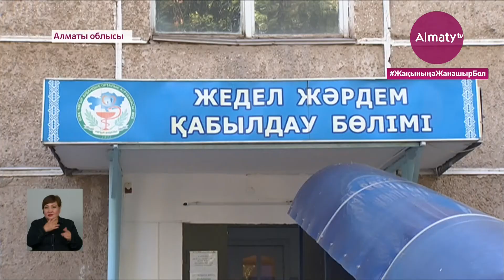Батыл жүректі қыз: Төтеншеліктер сел алып кеткен оқушының қалай аман қалғанын айтты (31.05.21)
Шарын шатқалында болған қайғылы оқиғаға қатысты қылмыстық іс қозғалды. Облыстық полиция департаментінің хабарлауынша, абайсызда жас баланың өліміне әкеп соқты деген себеппен бір емес, екі бап бойынша іс тергеліп жатыр. Ал, бір күннен кейін аман есен табылған 10 жасар Зере Бисембайдың жағдайы қалай? Қаршадай қыз ағыспен қалай жүріп, судан қайтіп шыққанын айтып берді. Тақырыпты Almaty.tv тілшісі тарқатады.

Апаттан аман қалғандардың бірі – Зере Бисембай. 10 жастағы қызды сел Шарын шатқалының бойымен 3 шақырымға дейін ағызып алып кеткен. Ол ағаш бұтақтарына қарманып, судан шыққан. Кейін бірдіндеп тау басына жетіпті. Бір күн бойы далада қалған қаршадай қызды құтқарушылар таң ата тауып алды.

Зере Бисембай, құтқарылған қыз:

- Іздеп жүрген, мен оларды көрдім де айқайладым. Сосын тікұшақ келді, полиция бар. Сосын мені тікұшаққа мінгізіп, ұшып кеттік.

- Қазір қалай сезінесің өзіңді?

- Жақсы.

- Түнде не істедің тауда?

- Ұйықтадым.

Осылайша қазір құтқару қызметі тікұшақпен №1 балалар емханасына апара жатыр. Дәрігерлердің айтуынша, баланың денсаулығы қалыпты. Өзін өте жақсы сезінеді.

Құтқару операциясы 18 сағатқа созылған. Ол үшін 109 адам мен тікұшақ және бірнеше техника жұмылдырыды. Дәрігерлердің хабарлауынша, Зере бас ми жарақатын алған. Қазір жағдайы қалыпты. Қажетті ем-дом шарасын қабылдап жатыр. Төтеншеліктер таулы аймақта қандай да бір оқыс жағдай болған кезде құтқару қызметі 30 минутпен 2 сағаттың арасында жетуге мүмкіндік бар дейді.

«11 жасар қыз өте кішкентай болса да, батыл жүректі деп айтуға болады. Ол құтару қызметінің барлық ережесін меңгергендей, өзі кәсіби тұрғыда әрекет еткен. Ағыс алып кеткен кезде арқасына асынған сөмкесі болыпты. Кедергі болмас үшін сөмекесі мен аяқ-киімін тастай салған. Кейін ағыс бойымен көзімді жұмып, бойымды бос ұстап жаттым дейді. Бұл оның аман қалуына үлкен көмегін тигізді», – деді облыстық ТЖД бастығының орынбасары Игорь Жуков.

Саяхатшыларды сергелдеңге салған сел дәл осы жерде болған. Оқыс оқиға болған жерден шайылған судың іздерін анық байқауға болады. Жоғарыдан келген ағыны қатты нөсер жауын 26 жасар мектеп мұғалімі мен 10 жасар оқушыны мына тастың астына әкелген. Құтқарушылар бастапқыда оқушы қызды аман алып шығарған. Кейіннен алғашқы көмек көрсеткен. Десе де оны аман алып қалу мүмкін болмапты. Ал, 26 жасар мұғалім оқиға орнында тіл тартпай кетті.

Қазір туристерді қыдыртып, пайда табатын компаниялардың саны күрт көбейді дейді ұлттық парк директоры Елнұр Ахметов. Оның айтуынша, Шарын аумағына саяхатшыларды серуендетуге тек 12 туристік компанияның рұқсаты бар. Ал, оқушыларды ұлттық паркке әкелген «Школа» серіктесті бұл тізімде жоқ. Яғни, Шарынмен келісімшартқа отырмаған. Саябаққа кірерде бақылау бекетінен өткен әр адам қауіпсіздік ережелерімен танысып, арнайы журналға тіркеледі екен.

«Кешегі күннің ауа-райы сипаты бойынша 32, 34 градус ыстық болды. Аяқ-асты болған нөсер жауын ол 15-20 минутта келді. Жалпы, Шарын шатқалы жауын 10 минуттың ішінде жауды. Енді 10 минуттың ішінде толығымен хабарлап үлгермей қалу ол физическалық жағынан мүмкін емес. Оның үстіне бұл тау болғаннан кейін мұнда ұялы байланыс жоқ», – деді «Шарын» МҰТП директоры Елнұр Ахметов.

Қазақ туризмінің индустриясына айналып келе жатқан «Шарын» ұлттық паркіне күніне 300-ге жуық адам келеді екен. Демалыс күні олардың саны тіпті көп. Қазір ұлттық парк уақытша жабық. Ішкі бөлігін тазалап, ретке келтіру жұмыстары жүргізіліп жатыр.

«Осындай керемет жердің барын естіп, балаларымды әкелгенбіз. Жабық тұр екен. Төтенше жағдай болғанын естімедік, интернет көздерінен де оқымадық. Енді кері кетуге тура келеді», – деді саяхаттаушы Алина Махмутова.

«Естіген жоқпыз, біз кеше жолда болдық. Жабық деді, енді бала-шағамызбен кері қайтамыз, демалуға келгенбіз ғой», – деді саяхаттаушы Мадина Әркенқызы.

Шарын шатқалындағы оқыс оқиғадан  6 адам зардап шеккен. Олар Ұйғыр аудандық ауруханаға жеткізілді. Дәрігерлердің хабарлауынша, төрт адамға медициналық көмек көрсетіліп, үйіне жіберіліпті. Ал, екі адам бас ми жарақатын алған. Қазір олардың жағдайы орташа, қажетті ем-дом қабылдап жатыр.

Ұлағат Арғын, Сағынтай Мұғайтпасов, Мұратбек Алмазхан, «Алматы» арнасы